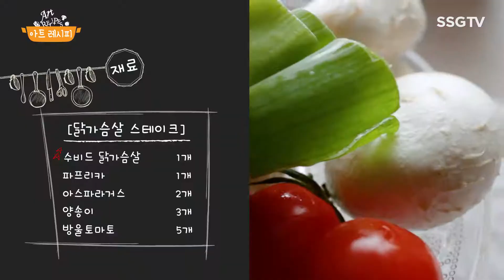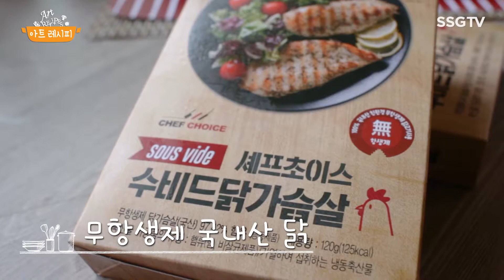닭가슴살 다이어트 or 닭가슴살 맛있게 먹고 싶다면..? [아트레시피*요리사 벨미스]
닭가슴살 다이어트 or 닭가슴살 맛있게 먹고 싶다면..?
(쓱TV특가)런칭! 셰프초이스 수비드 닭가슴살/고급 닭가슴살